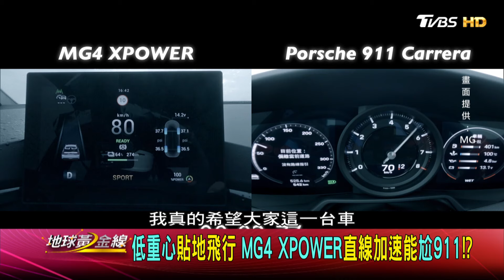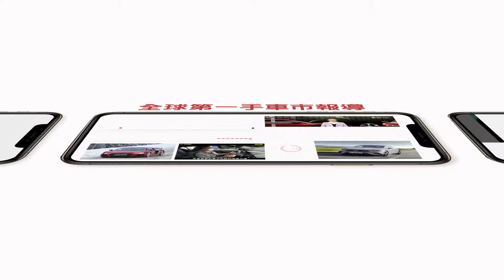銀河曜黑套件.高性能卡鉗 MG4 XPOWER加倍動感 地球黃金線 20240724 (3/4)